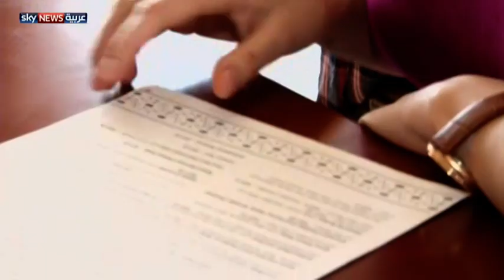79 مليار دولار حجم سوق المطاعم بالمنطقة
يشهد سوق المطاعم في العالم العربي نموا أعلى من 400% سنويا، بعد أن تجاوز حجم القطاع 79 مليار دولار العام الماضي. ويتنافس في السوق عدد كبير من الشركات بأحجام مختلفة، حيث تعمل على استقدام علامات أجنبية إلى المنطقة